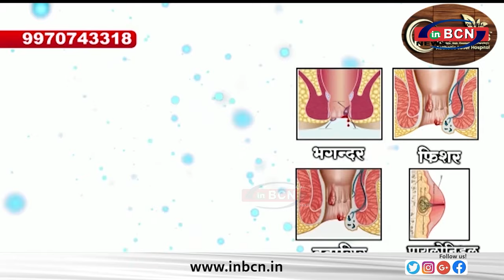नागपुर से केंद्रीय मंत्री बनने की हैट्रिक......INBCN NEWS